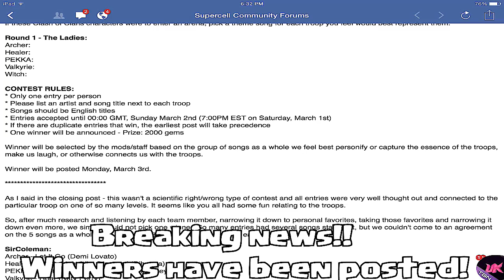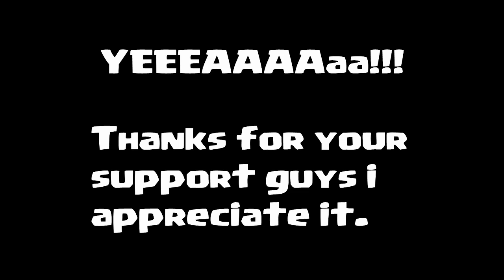Clash of clans - Channel 9 News ( bringing you the best )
Supercell has recently had a contest for female characters of the game. NosDog is on the scene for first exclusive footage as well as our own list.

Also check out my homeboys twitch where i was a special guest.. (might do some twitch base reviews in the near future )